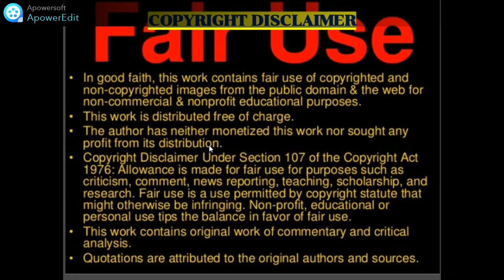Trinidad Rap: Boy Boy - "Adrenaline" (New Zealand Reaction)